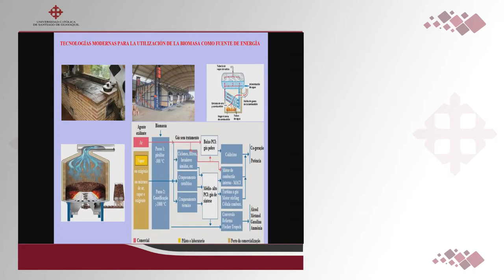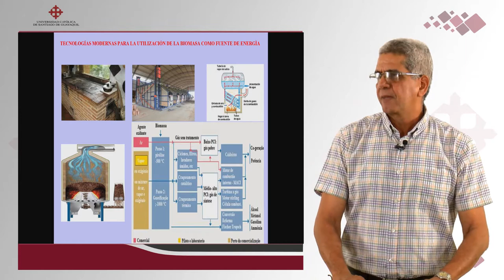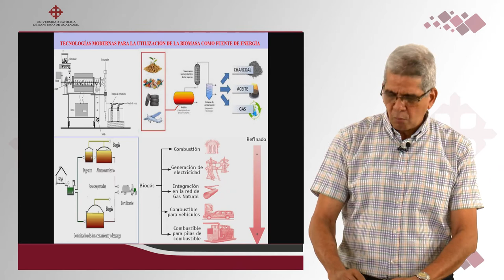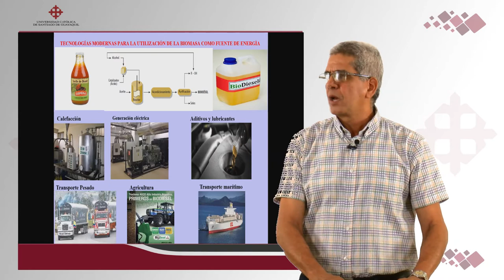Tecnología moderna para el uso de la biomasa I PhD. RENÉ LESME JAEN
Universidad Católica de Santiago de Guayaquil
Facultad Técnica para el desarrollo